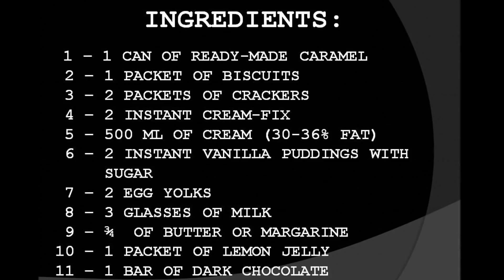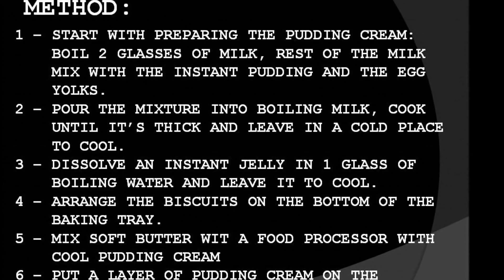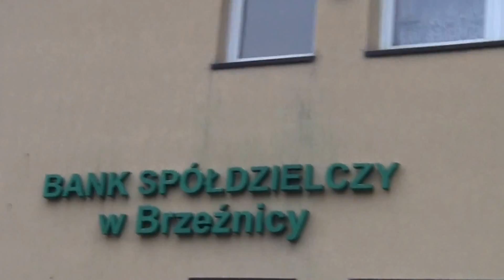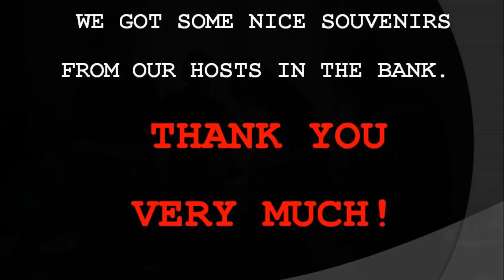3 Bit fudge cake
3 Bit fudge cake
ZSP Gimnazjum im. Adama Gorczyńskiego w Brzeźnicy
PROJEKT „CULINARY TRAVELS ACROSS BRZEŹNICA COMMUNITY”